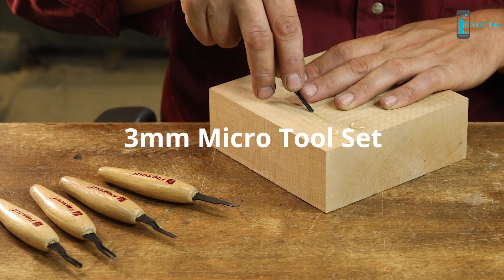Top 10 Best Hand tools for Woodworking and Carpenter Projects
Top 10 Best Hand tools for Woodworking and Carpenter , watch here 10 essential hand tools for every woodworkers and carpenters must have for different woodworking projects, wooden furniture make, handcrafts & carpentry workshop.

Woodworking Handtool
●● AMAZON USA
●● AMAZON UK
●● AMAZON INDIA

Woodworking Tools
●● AMAZON USA
●● AMAZON UK
●● AMAZON INDIA

Hand Tools
●● AMAZON USA
●● AMAZON UK
●● AMAZON INDIA

Handtools shown in this video -
Woodworkers Edge Rule

Miter Plane / Hand Planer

Bench Clamp Base

Hand Clamps

Magnetic Square

Router Bit

Triple Edge Wood Chisels

Micro Tool Set

Workshop Safety Tool